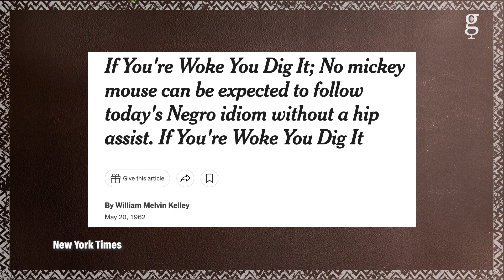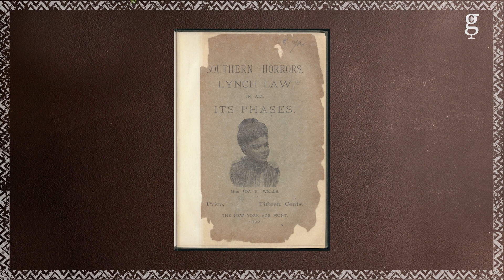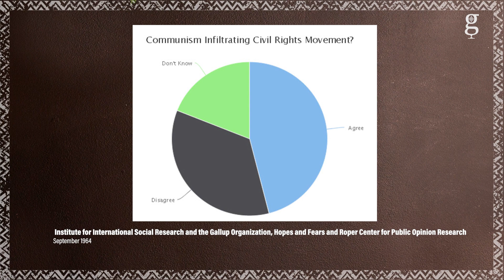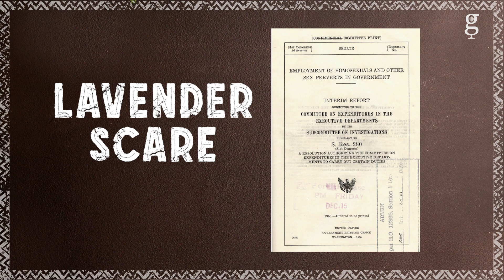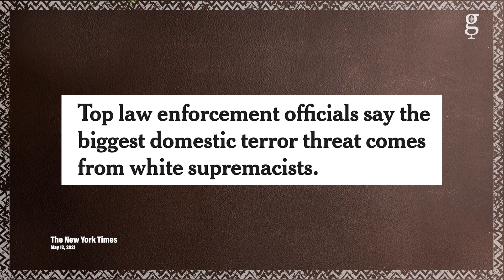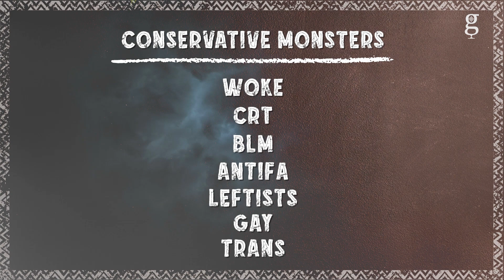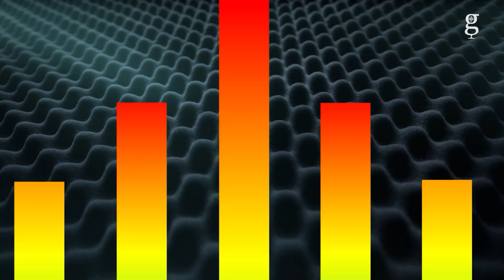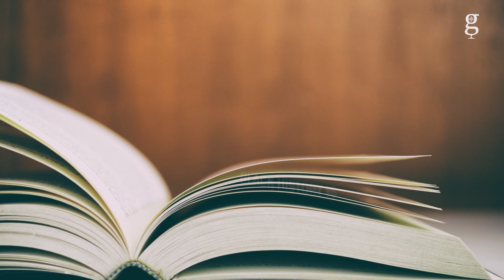An American Horror Story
"It's not just white people; it's conservatives; they are the Dr. Frankenstein in this analogy." Society can't agree on much but we can all agree that monsters aren't real, they're fiction that's created. Michael Harriot tackles some of the biggest arguments used by conservatives pointing out that they're just monsters, fictitious theories made up to scare us.